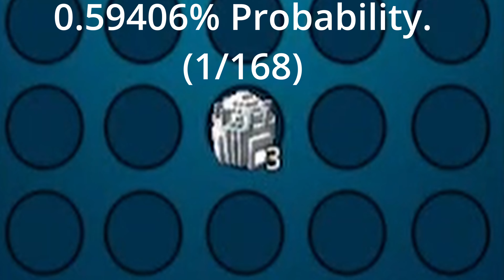Cosmic Dragon Venture: Unboxing 3 Diamond Dragon Eggs!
I Unboxed 3 Diamond Dragon Eggs, and 5 Auras!